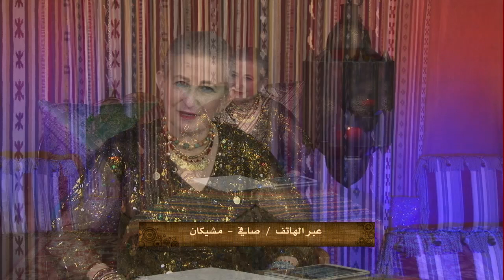برنامج ارقام 3 11 2015